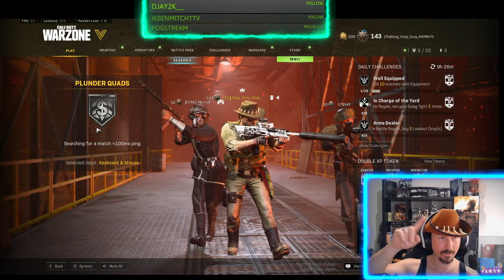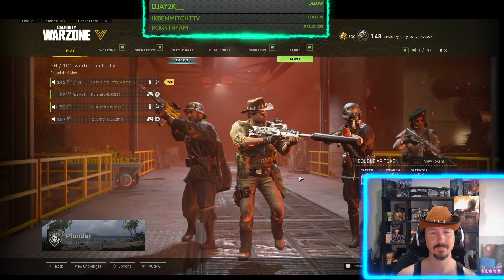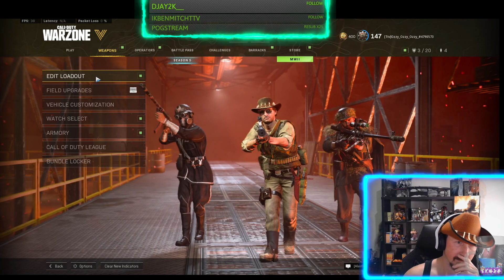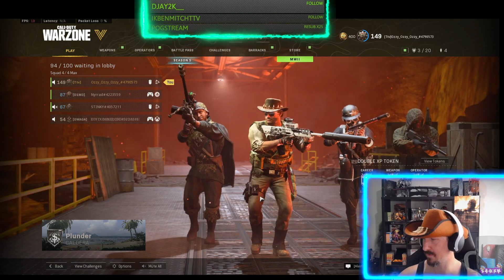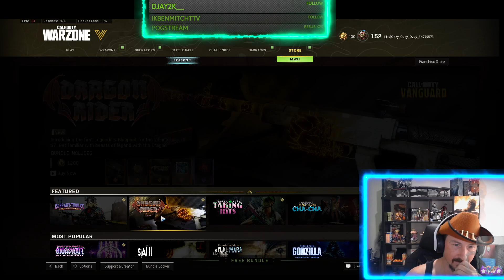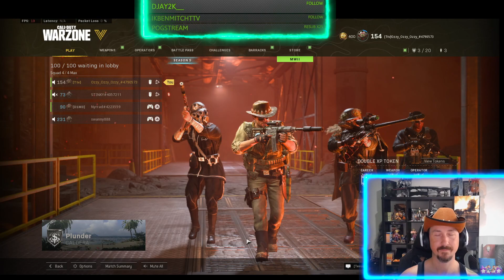Ozzy And Friends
Bit Of Warzone and some Deep Rock Galactic